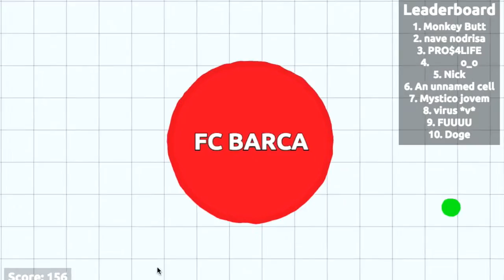the Hungry dot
the short adventures of a retarded